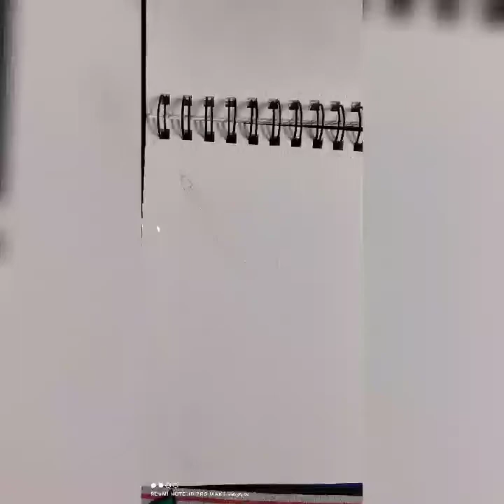How to draw abstrct painting /साक्षरता-एक उड़ान/Colourful Life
जीवन में साक्षरता होना बहुत ज़रूरी है क्योंकि यही ऐसी चीज़ है जो जीवन में उड़ान देती है, सपने साकार करती है। इसलिए साक्षर बने और प्रेरणा दे उन सभी को जो आज भी दूर हैं इससे...

You Can Find Me👇
Jyotsana Arora Art on Google!
@Art & Craft by Jyotsana